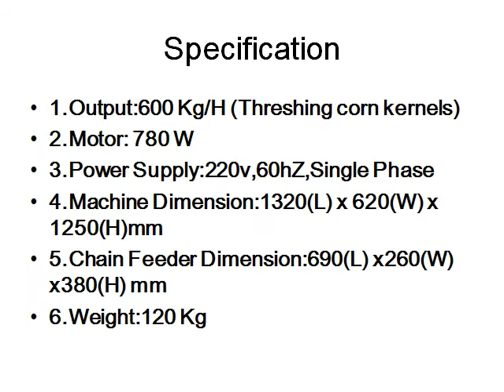Fresh Sweet Corn Shelling Machine Corn Thresher Machine